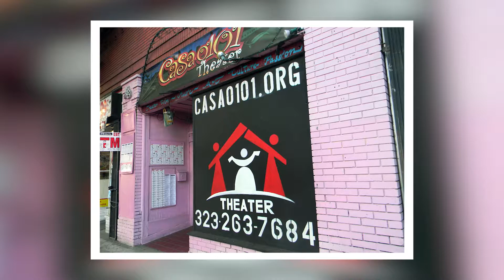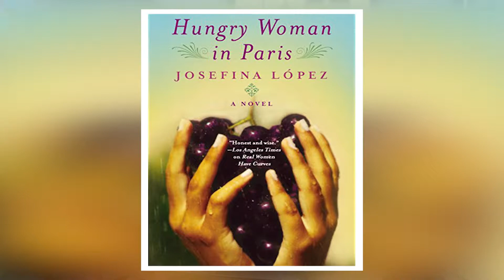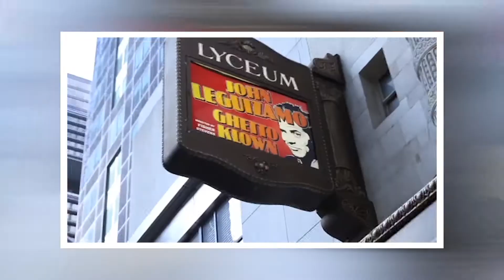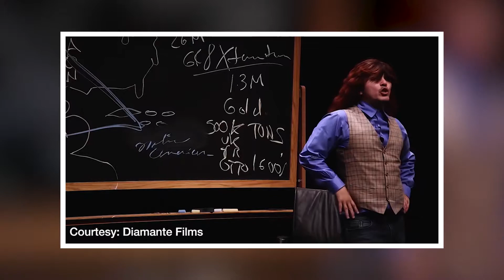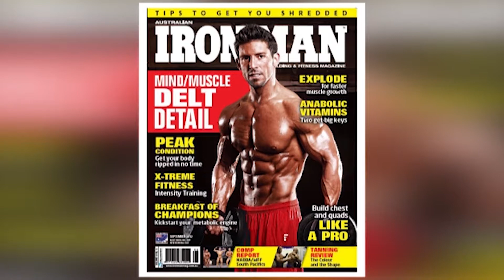theTRENDtalk with Josefina López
TheTRENDTalk hosts Naibe Reynoso and Bel Hernandez brings to you today's Latino powerhouses! They interview playwright Josefina López about her success in and out theater and director/producer Ben DeJesus about his recent work with John Leguizamo's one man show "Latin History for Morons." Fitness trainer Abe Cruz returns to the show to about his new book "Mindset of Champions."